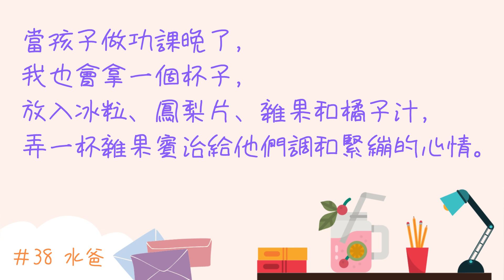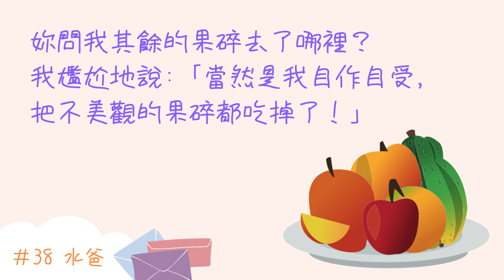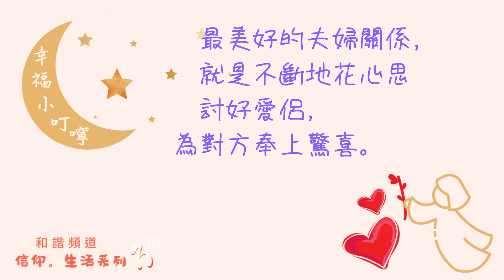《52封不寄的情書》#38 水爸（作者： 陳鈞陶）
💬 生活一起久了生活變得平淡；在平淡的生活中為對於送上一點驚喜，讓愛驅散平淡感，你也可以做到。這封情書將告訴你如何為愛侶送上無限驚喜。

☕《52封不寄的情書》以愛情為主軸、療癒心靈作潤飾；加上腦科學的理據，再調和神學與哲理的氛圍。既是情理兼備，又是帶來驚喜的創作。圖文並茂，心靈情書，只此一家，別無分店。